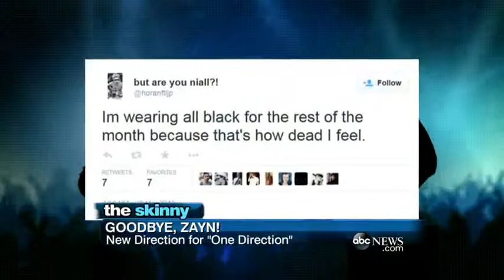Zayn Malik Leaves 'One Direction'3:38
After backing out of the "One Direction" world tour last week, Zayn Malik has announced that he is leaving the boy band for good.